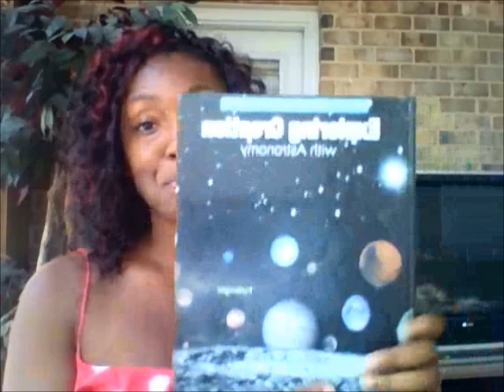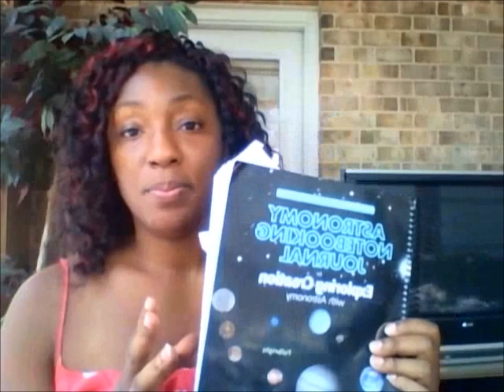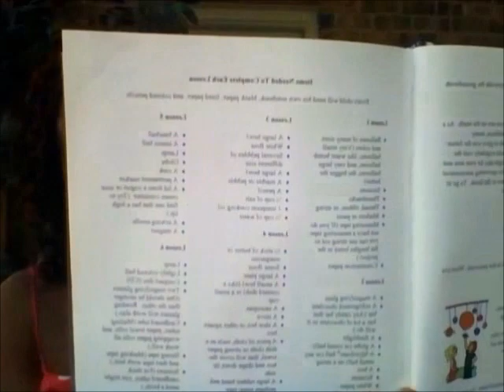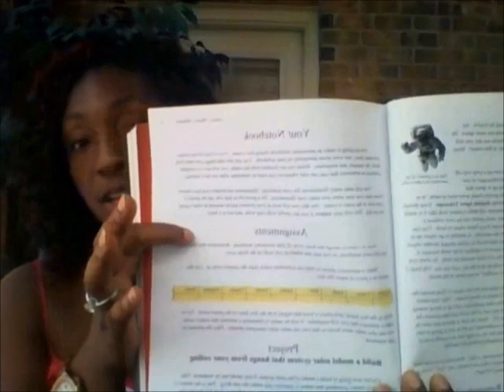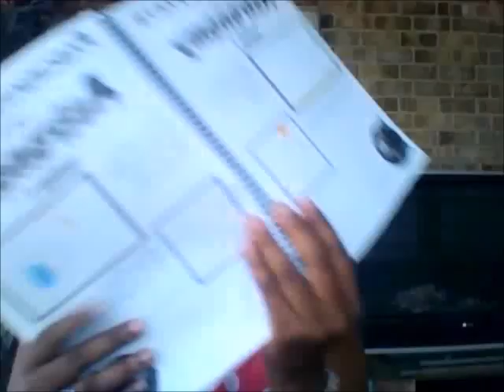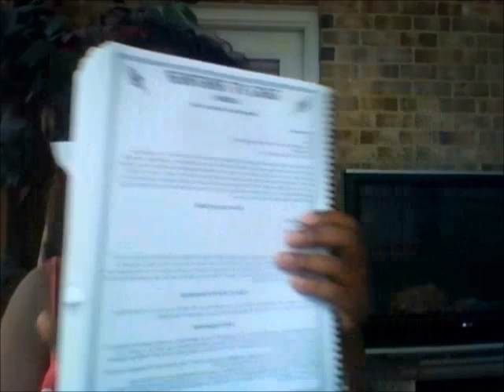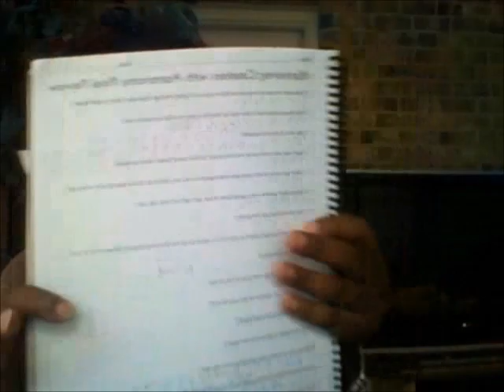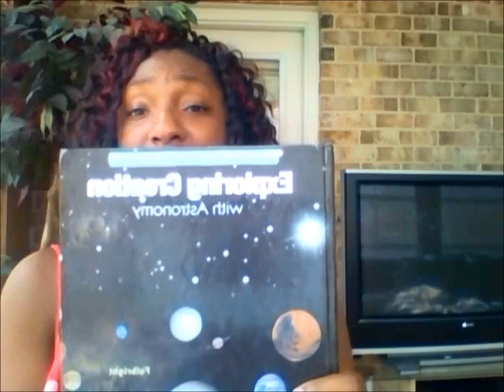Exploring Creation With Astronomy Review. Homeschool science.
Personal review and feelings on the homeschool science curriculum Exploring Creation With Astronomy by Apologia. I used this curriculum in conjunction with our local co-op for my 5th grader.